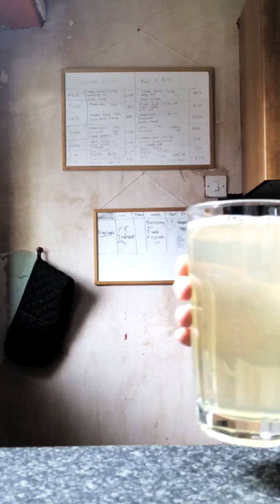Normal day, no Jonathan